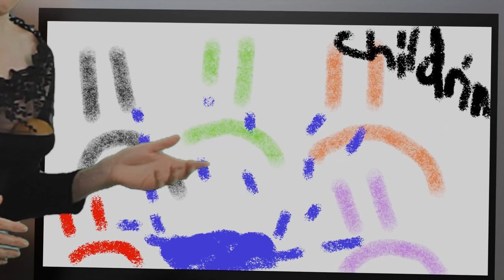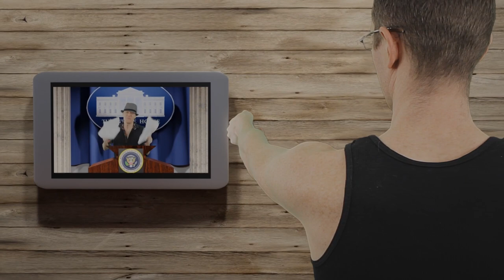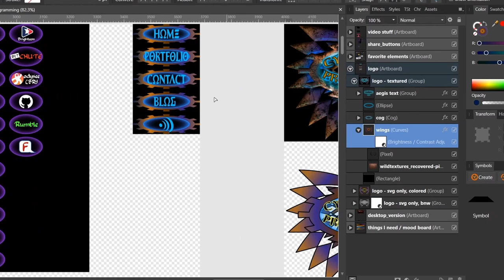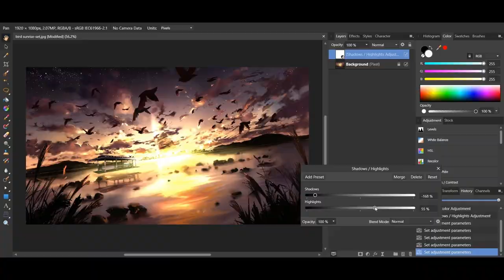How To Herd Cats - version 2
## GENERAL INFO
How to herd cats: version 2. Also known as "the cat herder". Originally uploaded on February 3rd 2022. I changed my website name, the original had some spots I hated, and others had more noise in the image. If you want to learn more about the what, why, how it was made, etc, then go

NOTE: I put other things on the blog that are not anywhere else

## GIBS ME SHMEKELS??
***Bitcoin shmekels***
Bitcoin (BTC) – bc1qlas47vppph0xvfyc9u8gz6d8czd32gluavq3ts
BitcoinCash (BCH) – qp3vrzmadnh7metgj893ctqnlp8cpfh4cclph4mfy9
BitcoinCash (BCH – legacy) – 1A1B5XwxWnZUNY6skcV97H9cgT7sDSEFGW

***Ethereum network shmekels***
Ethereum (ETH) – 0x30C4D44946D3610508A4cEbc124F94e617eeCda2
Wrapped Bitcoin (WBTC) - same
Gemini Dollar (GUSD) – same
USDCoin (USDC) – same
BasicAttentionToken (BAT) – same
Paxos Dollar (USDP) – same
Dai (DAI) – same
Binance USD (BUSD) – same

***Other shmekels***
Litecoin (LTC) – LYHe9pcTRCE49VWR9dg52F167ocqpxgY6q
Ripple (XRP) – r4vSb7ViYoZy1smm49Ndc4qm71CfNt6SBM
Polkadot (DOT) – 1GwPecwfT2FQ4afFdvf2mJEe1fPTQgdrsh81rG9MmUCEoyF
Cardano (ADA) – addr1q9mglulpz9380r2l6dl6jdv3awc2ezjupwk96k8yr4tkhlnk3le7zytzw7x4l5ml4y6er6as4j99czavt4vwg82hd0lqs4fv2c

***Privacy shmekels***
Monero (XMR) - 44JMVrHgvwqMVvup2HTk4D4xcAeo5uJrqC6SortudQnC7PoVss6VY3f7fBaMvFpZ7L5Sxr4mUt3gxNVLAd9zV53qK6Nm9NE
Dash (DASH) - XviA8t6kaLfqRtPjMvucp4nbiXQB7bWe5b
Zcash (ZEC) – t1WSJzn6SjNBm9FE4QZS5H6ziu95f5u52cM

***I swear I’m a real shmekel***
ShitCoin (SHT, on ETH network) – 0x30C4D44946D3610508A4cEbc124F94e617eeCda2
Dogecoin (DOGE) – DPKKdjfRceeAiWrpw1pZ6XrYfGzeDLh2AK